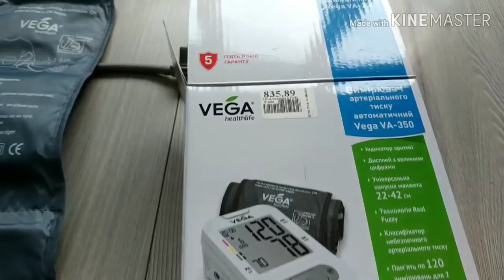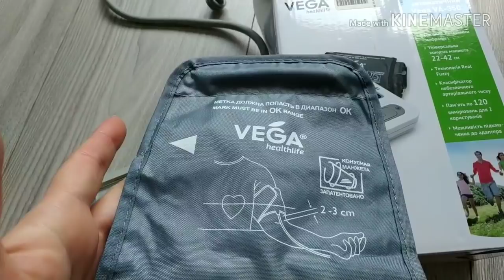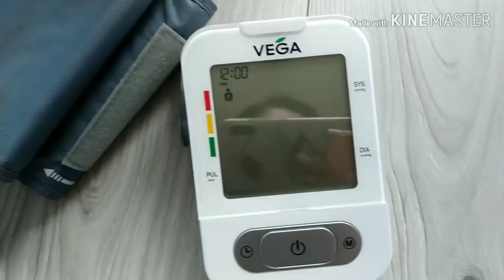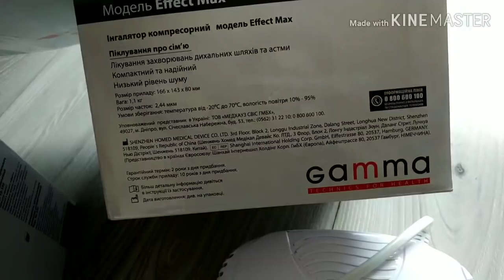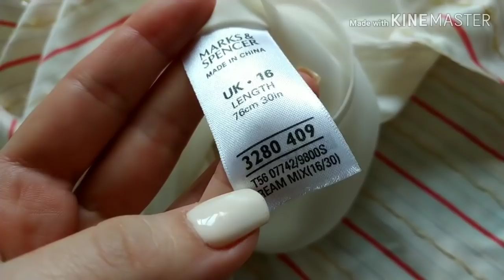Влог: карантин, diy- шьём маски, готовим . Панда🐼🐶